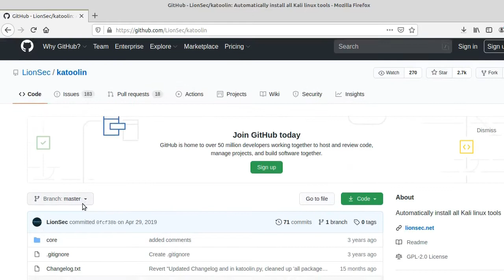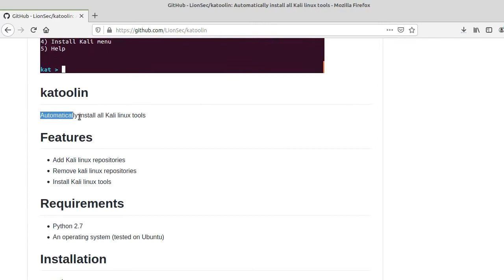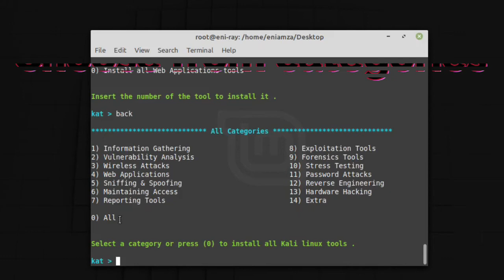Katoolin | Turn any Linux Distro into A Hacking Machine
Katoolin is a automated bash script to install, upgrade and explore the latest and effective kali linux / parrot OS tools.
🧡 BTC: 17Pf1cA8Ff1ejJZiaq649521X9nJK5Uogn
🖤 ETH: 0x5Eb915224bCF38F747487e40901d81b776a558f7
💚 LBC: bNj4VtCctgRGNHDDvTDjf7zmE4nPTjXjFn
💛 ARRR: zs1wtrc0c8vyx5448lxamd9zz5mjjands42e865vkjs4empz8p296mur7lpwsk77weagt3tvvv09fg